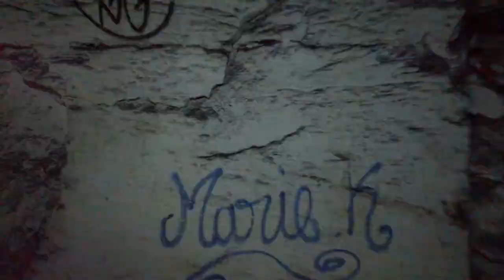Knights of Heliopolis - MAKING OF - Ferrum Fero Ferro Feror Album Trailer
Hey fellows!

Today, we have the great honnor to present, in addition to the "making of" video of the trailer, two exclusive extracts of the upcoming album! Enjoy "Ferrum Fero Ferro Feror" (11th track) and "Semen Pessimorum" (5th track) !

Want to contribute to the release of PHOEBUS first symphonic power metal album?

Contributions, shares and likes are much appreciated!

Lyrics : Axel de Montalembert

PHOEBUS IS :

Vocals : Axel de Montalembert
Guitar, orchestrations and backings : Adrien Djouadou
Bass and backings : Noémie Allet
Guitar and backings : Adrien Guingal
Drums : Guillaume Remih